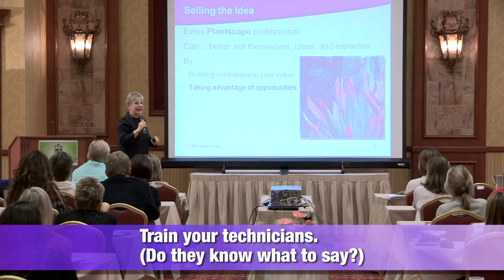Opportunity Does Not Knock Once in Sales - Patricia Fripp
Presentation expert Patricia Fripp helps companies drive more sales by perfecting their important sales conversation and presentations. In this segment, she is as discussing how to train your team to recognize and take advantage of opportunities.